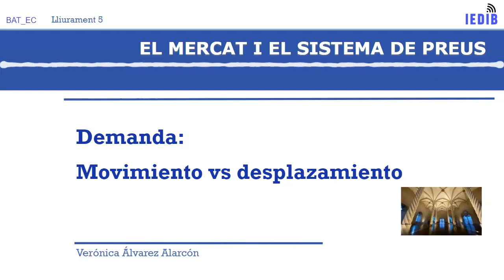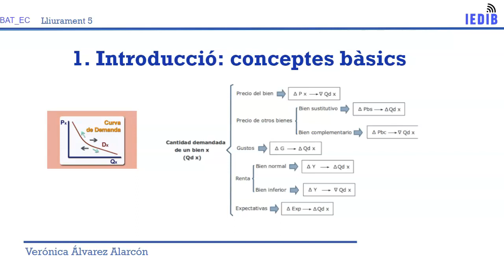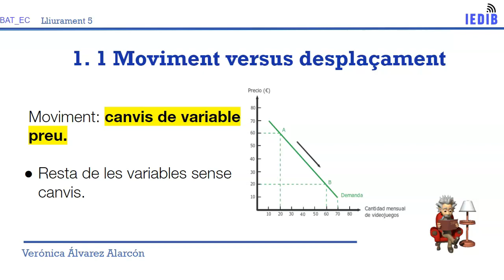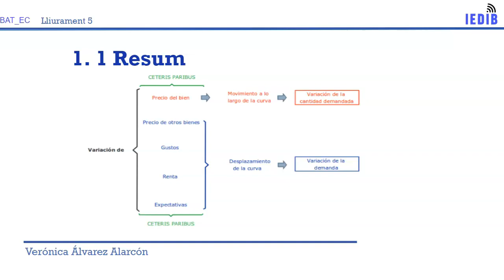LLIU5 EC MOVIMENT VS DESPLAÇAMENT CURVA DEMANDA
Autor:
V. Álvarez
Profesora de Economía IEDIB